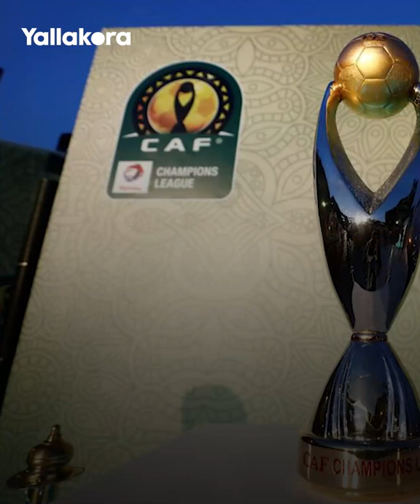100 انتصار إفريقي للزمالك.. قصة محارب يبحث عن أميرته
100 انتصار إفريقي للزمالك.. قصة محارب يبحث عن أميرته

سطّر نادي الزمالك تاريخا جديدا في رحلة بحثه عن أميرته الأفريقية بدوري الأبطال.